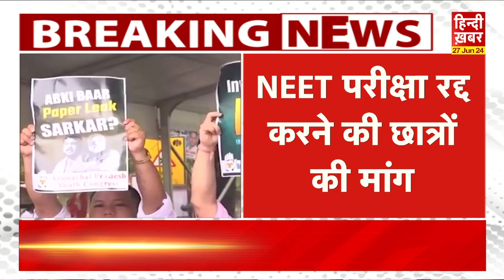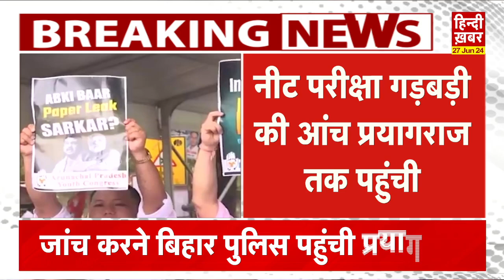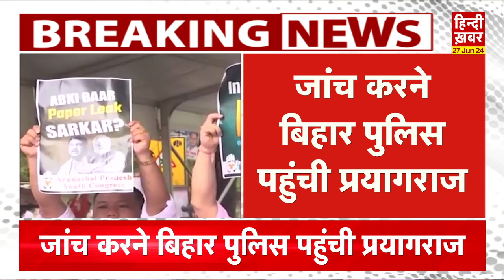NEET परीक्षा रद्द करने की छात्रों की मांग, नीट परीक्षा गड़बड़ी की आंच प्रयागराज तक पहुंची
⏩जांच करने बिहार पुलिस पहुंची प्रयागराज
⏩नीट को लेकर देशभर में हंगामा
⏩नीट परीक्षा को लेकर देशभर में हंगामा.